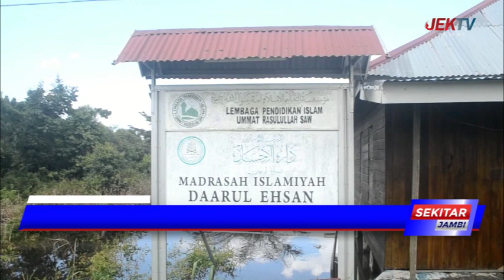TINGGINYA INTENSITAS HUJAN SEBABKAN BANJIR DAN LONGSOR